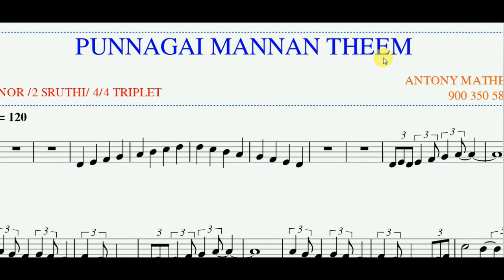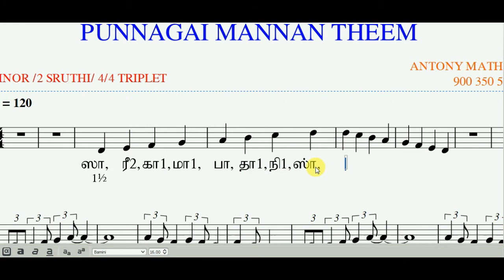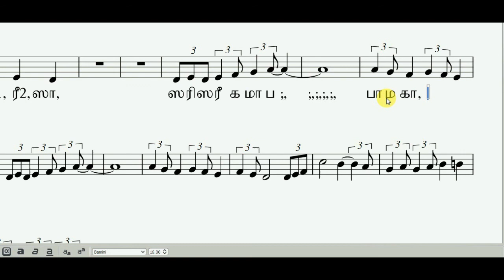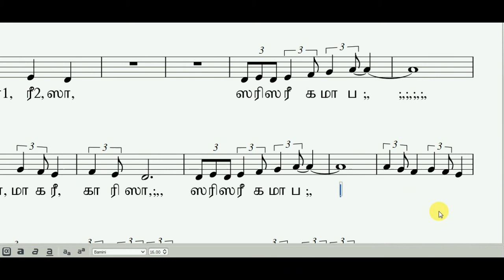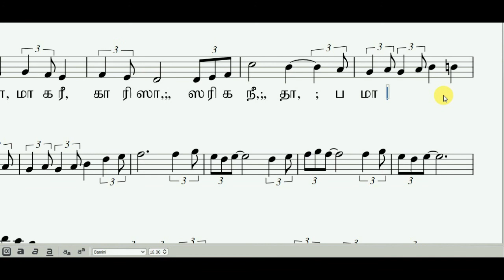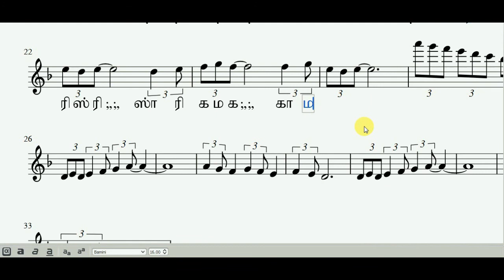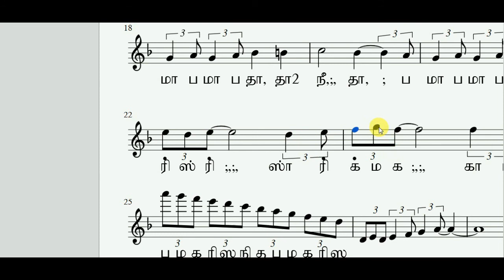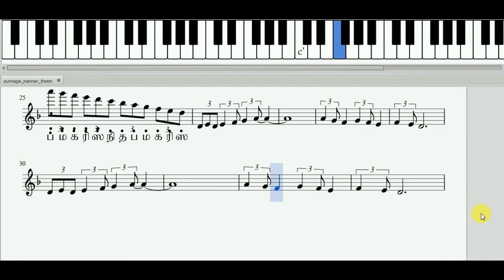புன்னகை மன்னன் தீம் மியூசிக் /music class in tamil/keboard music/piano music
How to write the classical  notes to this song

THIS CHANNEL WILL BE A GOOD PLOTFORM
FOR LEARN AND ENJOY WITH  MUSIC
MORE NOTES FOR SONGS
FREE MUSIC CLASSES
VIDEO ALBUMS
SHORT FILMS